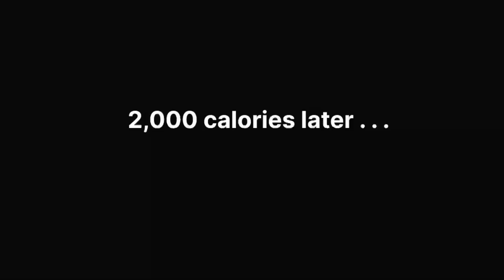ALONE IN THE UPPER DECK?! Bizarre experience at Tropicana Field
What's it like being the ONLY FAN in the upper deck during a Major League Baseball game? Very very VERY cool, not to mention weird, exciting, incredible, and surreal. Huge thanks to the Tampa Bay Rays for hooking me up with special access. It was great to get inside the stadium early and soak in that special pre-game vibe.

Unfortunately the Rays didn't take batting practice, but the Kansas City Royals did, and they were crushing baseballs all over the place, so there was tons of action. I also got into the Rays Club with unlimited/free/all-inclusive food.

By the way, the foul, ball that I got was hit by Ji-Man Choi off Max Castillo with one out in the bottom of the 4th inning . . . on the first pitch of the at-bat (just in case you're obsessed with details). I didn't retrieve that baseball until the top of the 7th, and as fun as it was, the highlight for me was catching a Christian Bethancourt homer one inning later. Here's the highlight on MLB.com:

Here's the page on my website that lists every home run that I've EVER gotten during MLB games:

People love to diss Tropicana Field but I see it as a unique venue with some interesting quirks, and I'm always happy to be here.

This video was filmed on August 18, 2022 by "Fenway Chris" (@yonnernyc) and it was edited by Zack Hample (@zack_hample). Oh hey, that's ME!